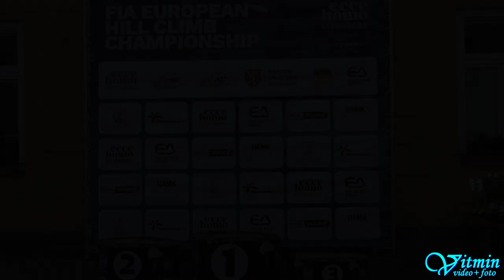Lada VFTS - Milan Stejskal - ME Ecce Homo Šternberk 2023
Milan Stejskal s vozem Lada VFTS zvítězil ve třídě HA-C4-D4 ve FIA-HHC - FIA Historic Championship - Mistrovství Evropy HA a celkově ve třídě HA-C4 skončil na druhém místě v závodech do vrchu ME Ecce Homo 2023 ve Šternberku.